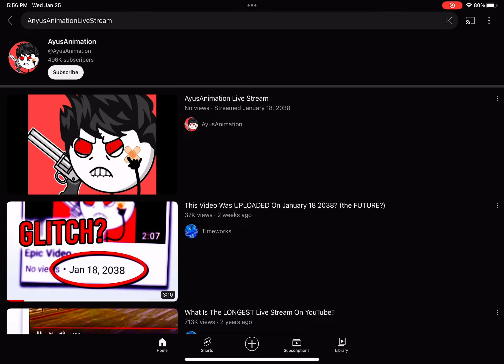This video was uploaded in the future???